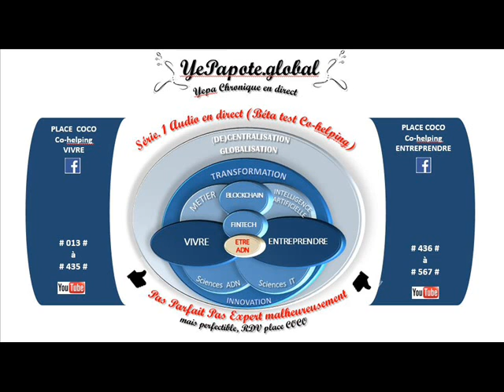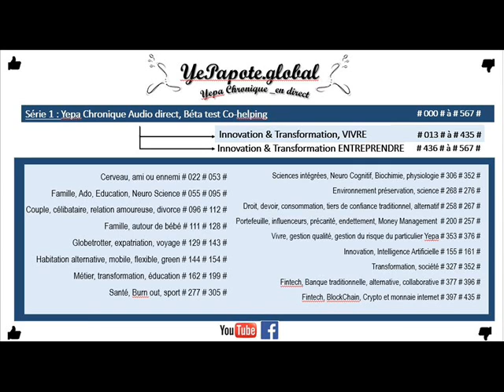#192# Métier Avocat, e-Avocat : Transformation de nos Tiers de confiance de droit ? paradigme ?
MISS YEPAPOTE ?